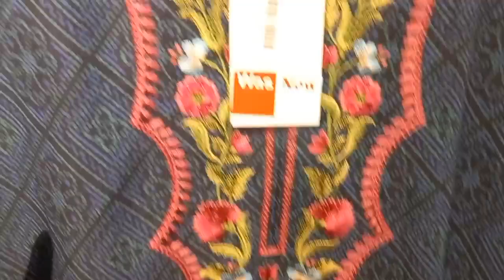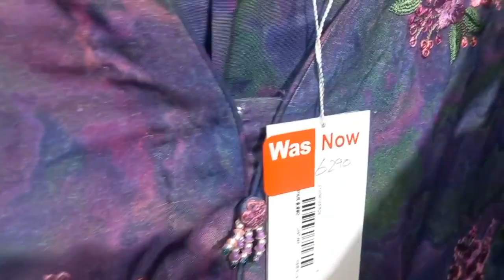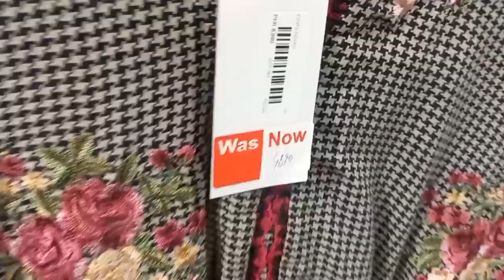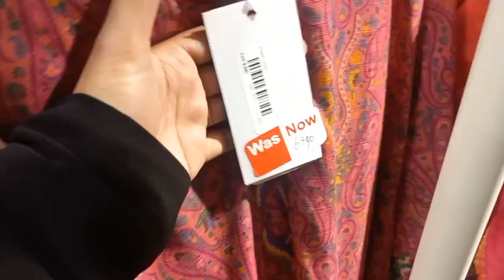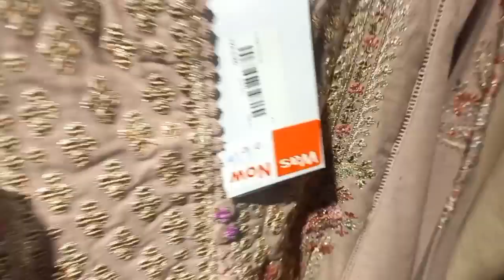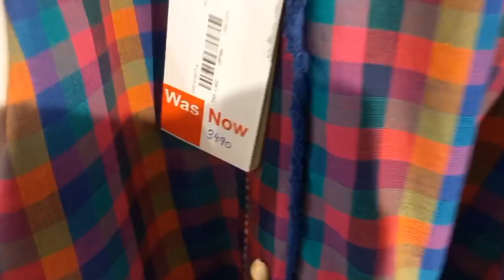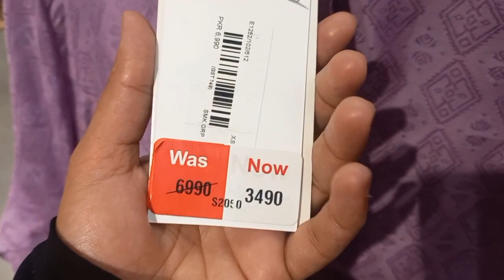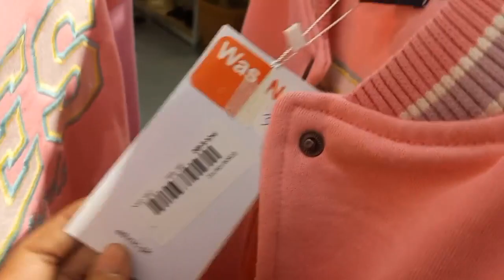ethnic sale on new arrival collection | ethnic winter sale